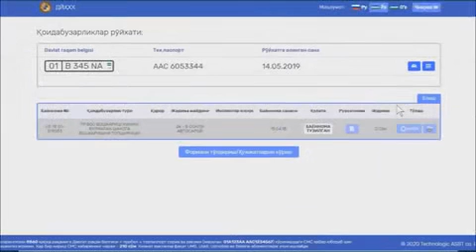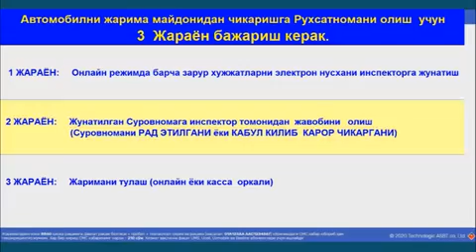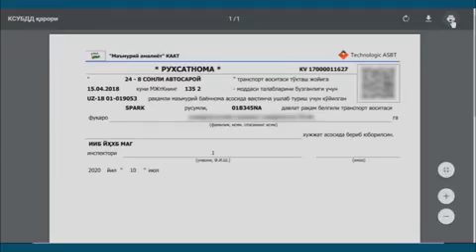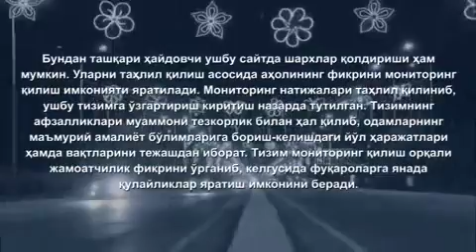Транспорт воситасини масофадан осон, қулай ва тез фурсатда жарима майдончасидан олиб чиқиш мумкин